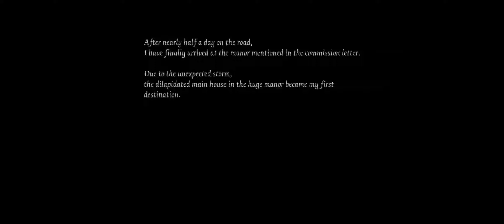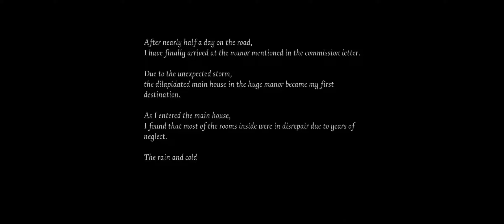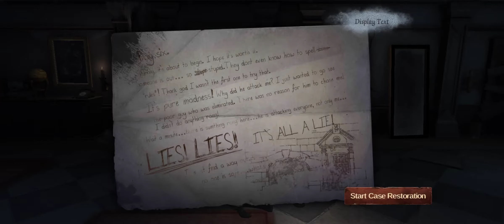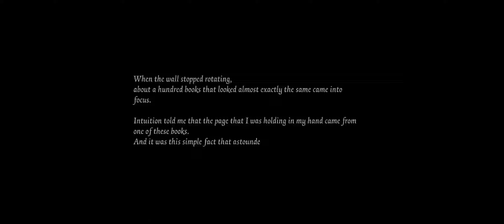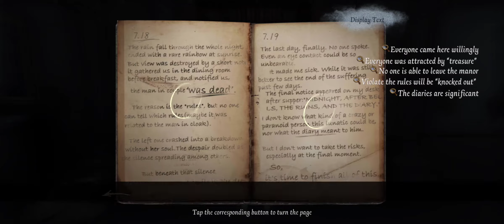Probando Identity V Para Android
Juegos móviles